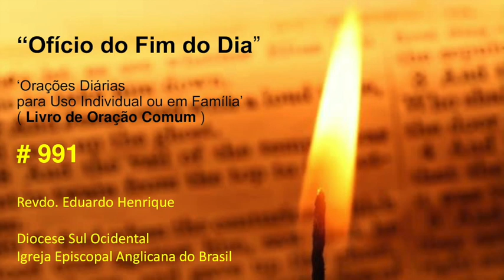Ofício 'No Fim do Dia' #991 - 28.jan.23 (Revdo. Eduardo Henrique)